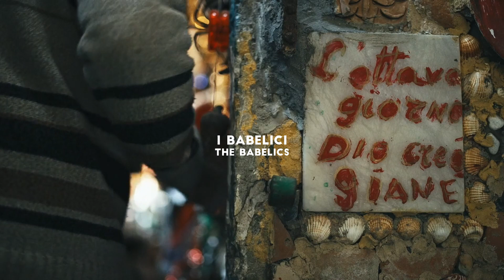I BABELICI | THE BABELICS ✸ FFDL 2020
Director: Alessandro Quadretti